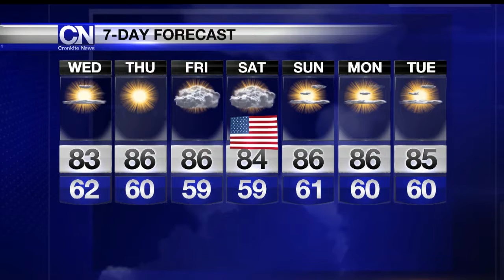Weather Update, November 7, 2017 | Cronkite News